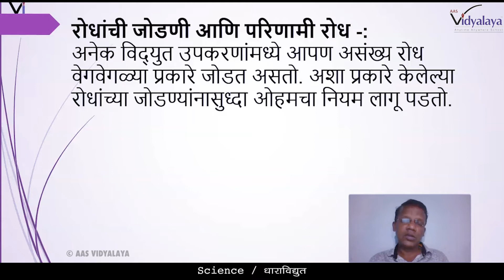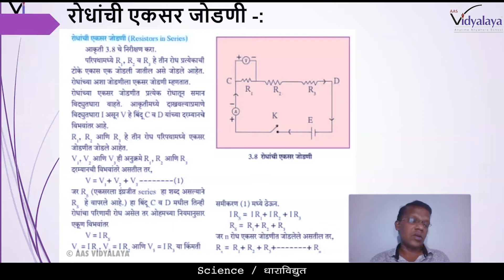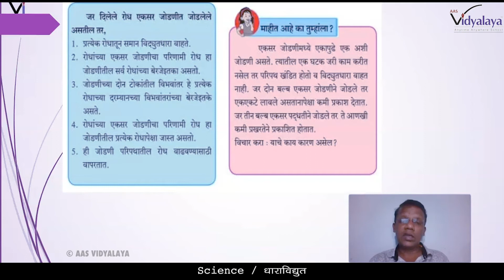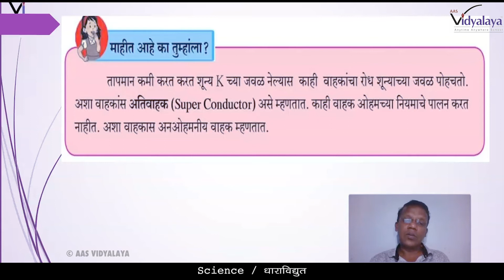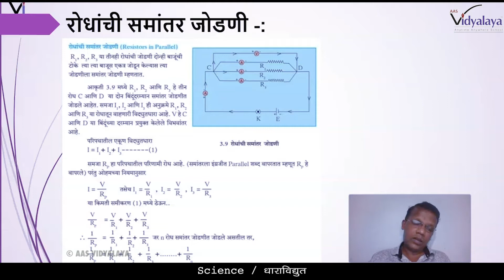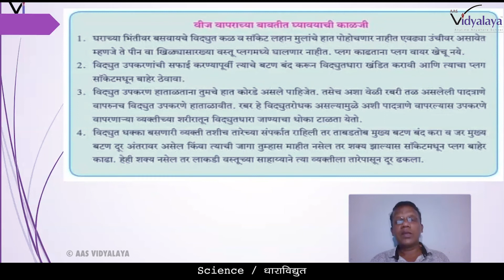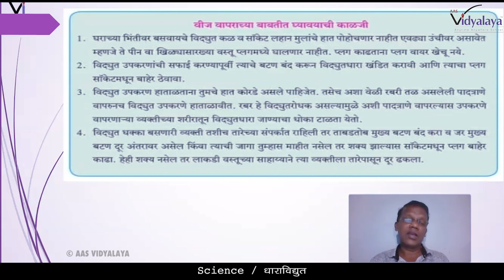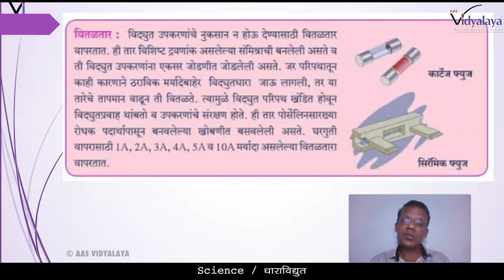MHB CLASS 9 SCIENCE C3S4 - विद्युत प्रवाह